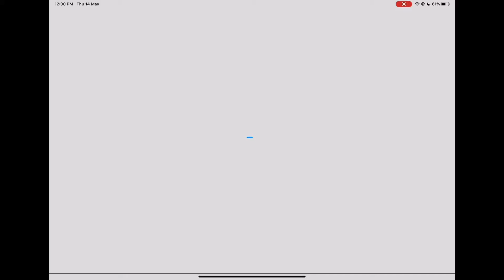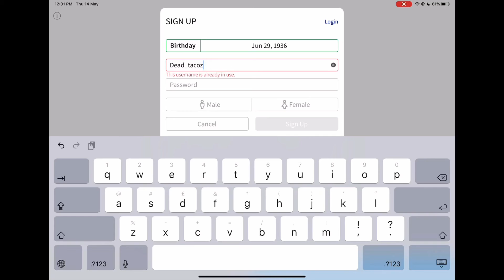Help me.. I CANT LOG IN MY ROBLOX ACOUNT!!!😣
Give me some advice on how to log in my acc back please!! Put in the comment section below please !